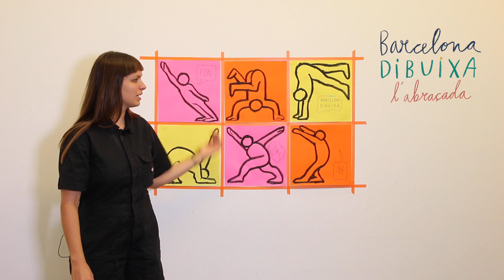20- MARTA CARTU - Museu del Disseny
23/10 de 11h-19h
Marta Cartu
C-o-n-t-a-c-t-e
Pensa amb el cos, dibuixa'l i connecta't! Un espai de trobada entre cos, dibuix i còmic.
Aquest taller proposa un espai de connexió entre cos, dibuix i còmic. Dibuixarem diferents figures corporals i traçarem punts d'enllaç entre elles. A través de bafarades, donarem significat a les escenes creades. Reivindicarem el contacte tot jugant a l'espai amb les nostres posicions corporals per pensar el dibuix a través del cos i el cos a través del dibuix.

barcelona.cat/barcelonadibuixa